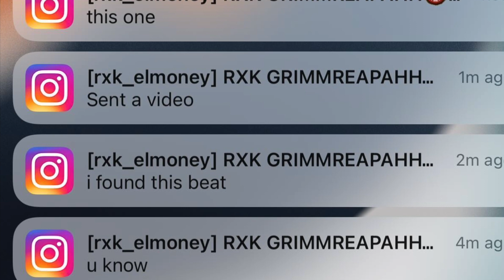Rxk Elmoney Beat placement trippin prod by Grimmreapahh